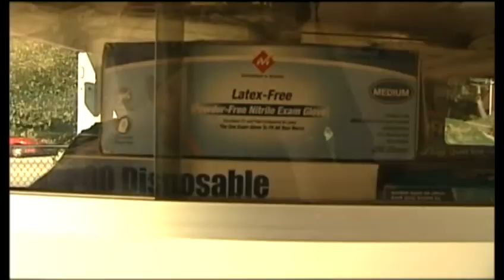Pewaukee woman heads back to New Orleans to rescue animals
Two women from southeast Wisconsin are helping rebuild lives affected by Hurricane Isaac. But while one is focused on families, the other is focused on four-legged friends.